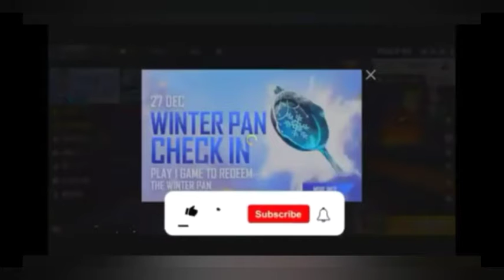Tonight 12:30AM Update - In Free Fire - In Telugu😍😍😍😍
Please Subescribe.